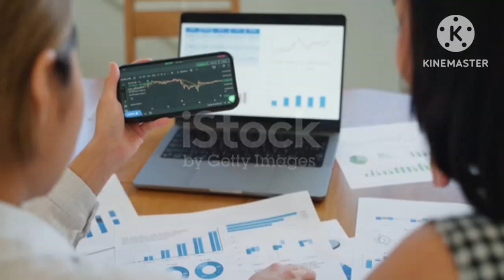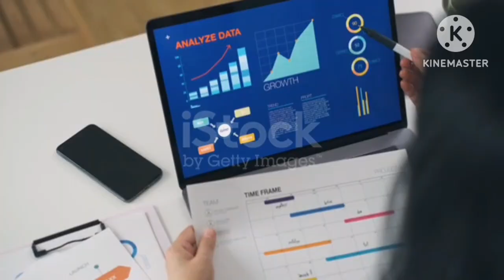Freelanceing V's Jobs in 2025 l Freelanceing jobs All About Information in 2025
## Video Title: **Freelance vs. Jobs: Which is Better for App & Web Developers?**

## Subtitle: **Unlocking the Secrets to a Thriving Career in Tech**

## Description:

In today's dynamic tech landscape, app and web developers face a crucial decision: freelance or traditional job? This video delves into the pros and cons of each path, examining factors like flexibility, income stability, skill development, and work-life balance. Discover the secrets to aligning your career goals with the right work environment, whether it's the freedom of freelancing or the structure of a traditional job.

* Freelance vs. Developer Jobs
* Best Career Path for App Developers
* Web Developer Career Choices
* Freelancing for Tech Professionals
* Tech Career Planning
* Choosing Between Freelancing and Traditional Jobs

## Additional Tips:

* Use an engaging thumbnail that captures viewers' attention
* Include a compelling introduction that hooks viewers from the start
* Speak clearly and concisely, using easy-to-understand language
* Use visuals like graphics, animations, and code snippets to enhance your explanations
* Promote your video on social media and relevant online communities

By following these tips and creating informative, engaging content, you can attract a wider audience and establish yourself as a thought leader in the app and web development industry.